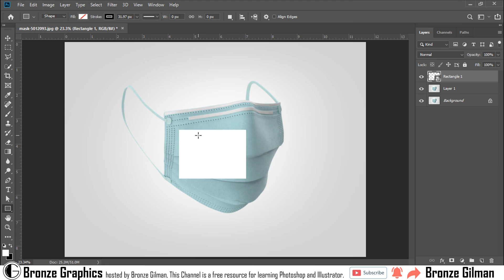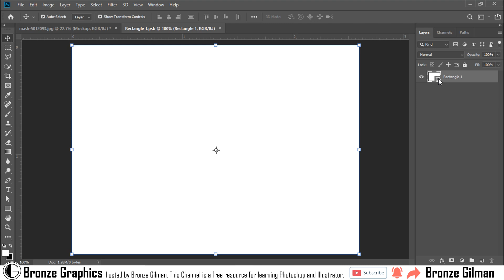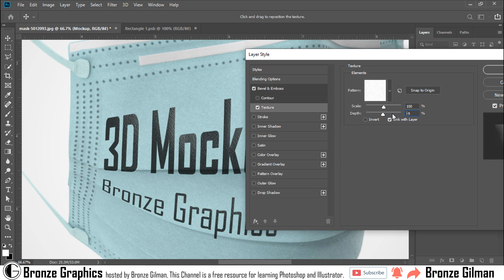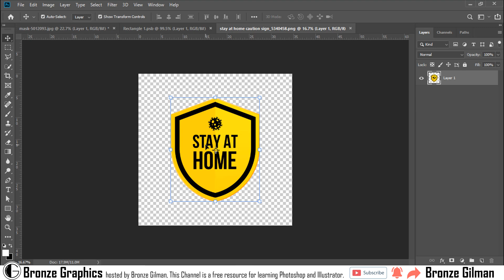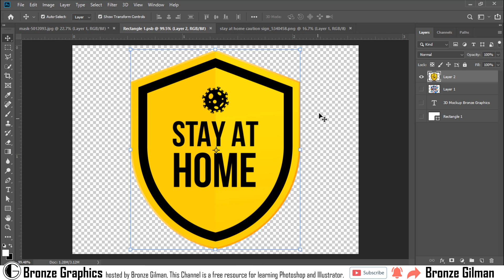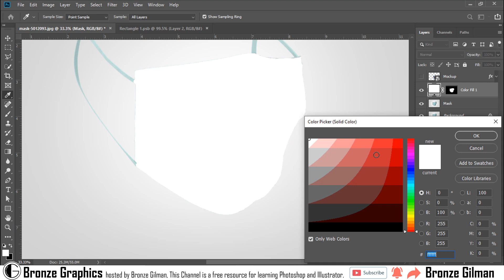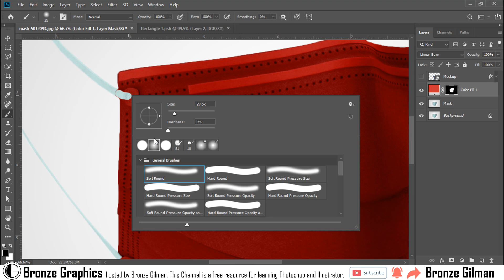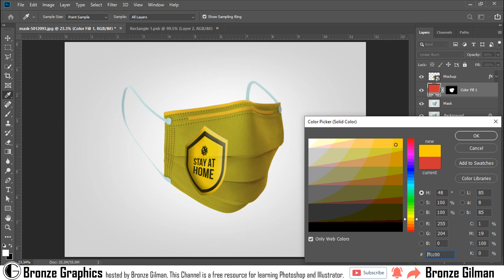How to Create 3D Mask Mockup and Color Replacement Photoshop Tutorial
Bronze Graphics, hosted by Bronze Gilman, This Channel is a free resource for learning Photoshop and Illustrator.

Hello everyone,
In this video tutorial, I will show you How to create  3D Mockup Using Adobe PhotoShop. In your Mask Picture you can add Design or Text also can Replace Mask color.

Software Using :
Adobe Photoshop